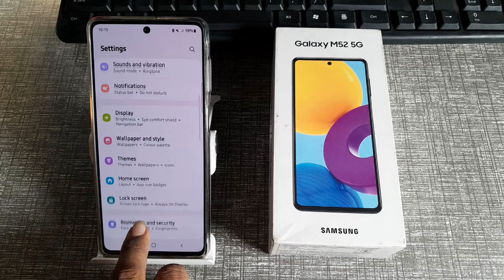how to set auto delete expired file received and send file in Samsung Galaxy m52 5G